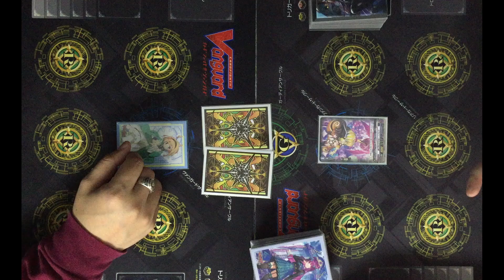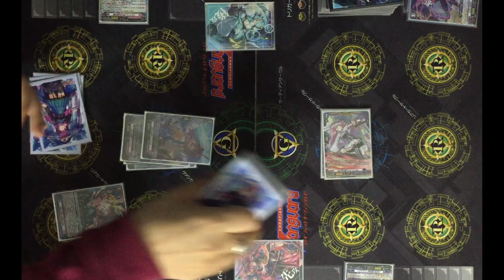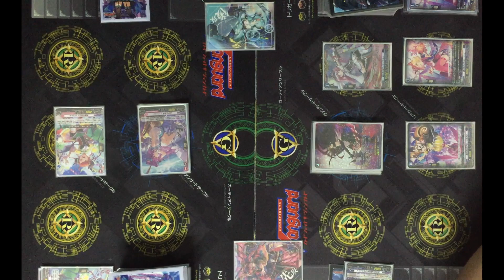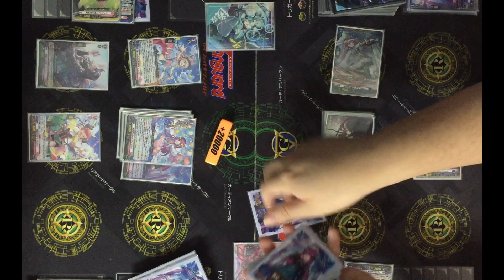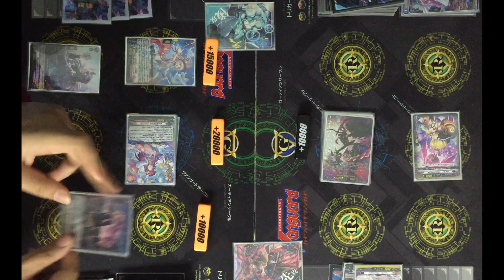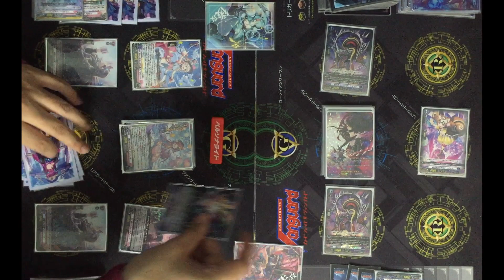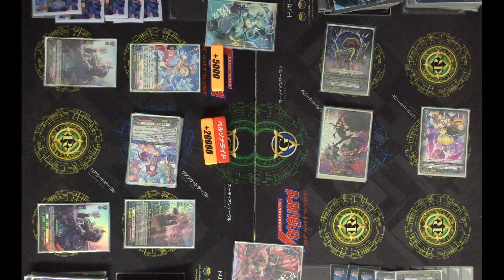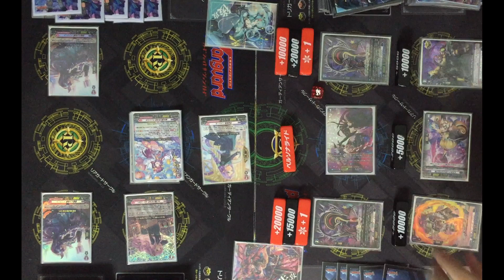[VG-D-SS05 Test]Lyrical Monasterio(Wilista) VS Dark States(Luquier)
of 31st March 2023.
mechanics.
VG-D-SS05
Deck list
お借りしたBGM素材